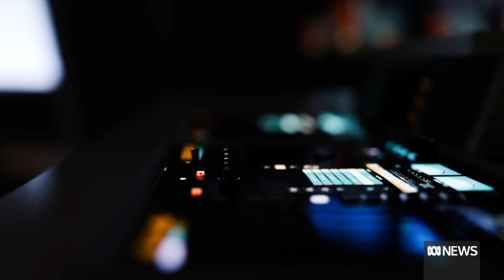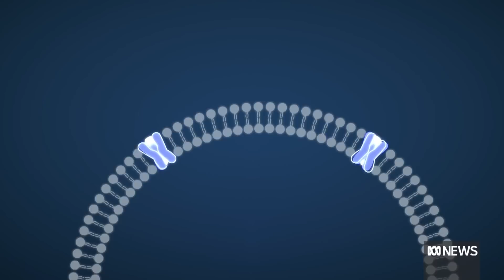Australian research breakthrough in mystery "Gulf War Illness" affecting veterans | ABC News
In a world first, Australian researchers have identified a significant defect in the cells of Gulf War participants they believe explains an array of mystery health issues that have plagued many of the veterans for decades.

The discovery, by Griffith University scientists, has given hope to the veterans that their often-debilitating symptoms will finally be recognised as Gulf War Illness by the medical profession and the Australian government.

It may also have international ramifications, with almost a million people serving in the US-led coalition of countries against Iraq in 1990-91, including more than 1,800 Australians.

Up to a third are estimated to suffer Gulf War Illness.